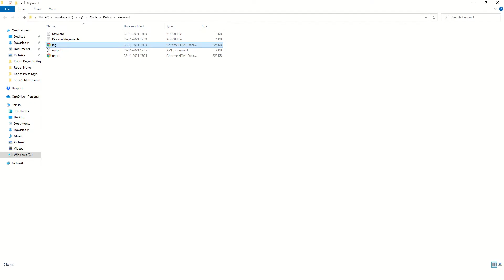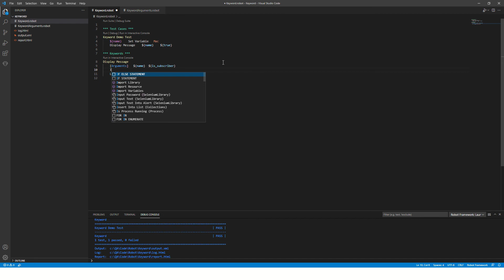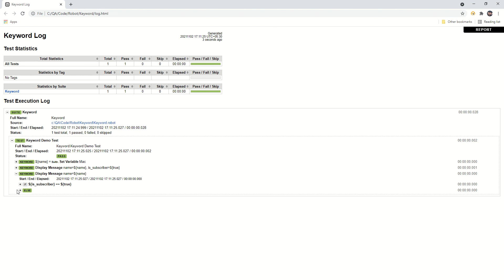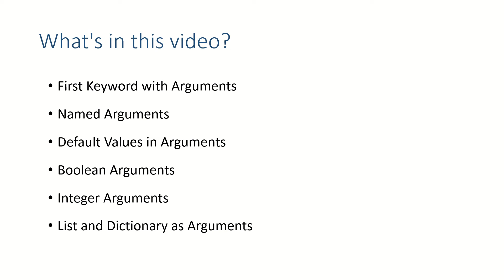Keyword with Arguments in Robot Framework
1) First Keyword with Arguments
 2) Named Arguments
 3) Default Values in Arguments
 4) Boolean Arguments
 5) Integer Arguments
 6) List and Dictionary as Arguments

Other Useful Videos:
If you want to know the detailed steps of Python, Robot and VS code installation please refer the following video.

Let us know your thoughts in comments because we love to read from you! :)